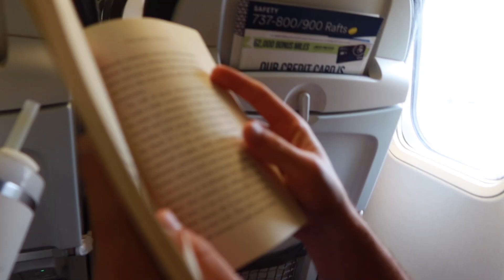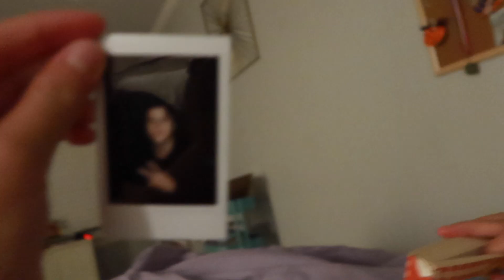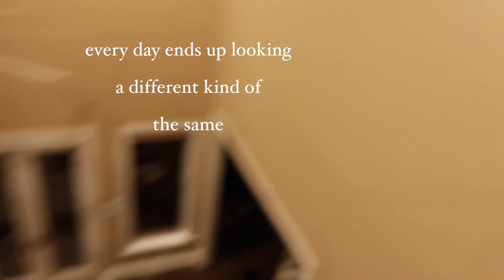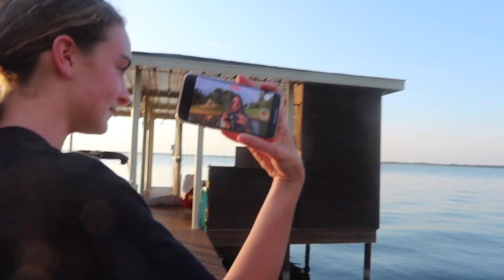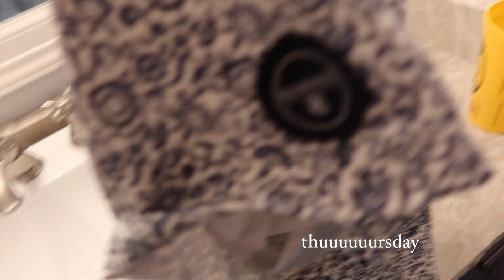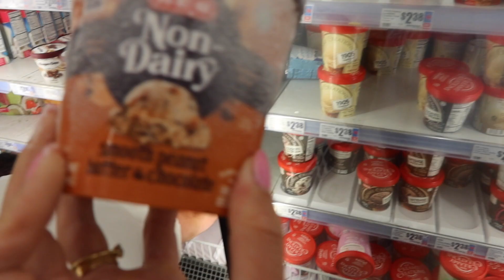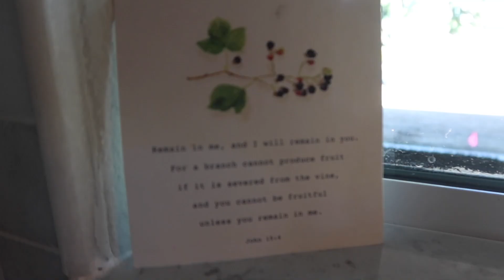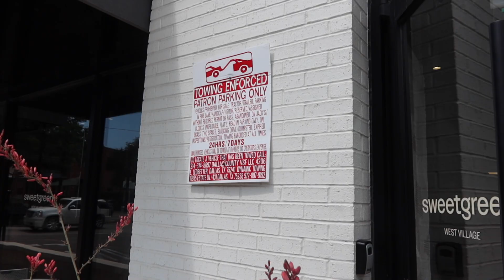vacation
we went to visit my FAMILY in texas and it was so much fun : )